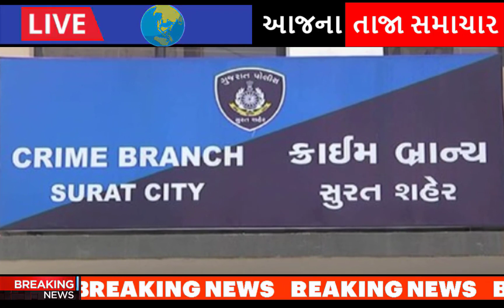ભાજપ ના મોટા નેતાની પોલ ખોલી , સી.આર.પાટીલ ને દૂર કરવાનુ કાવતરુઆખું ગુજરાત ચોંકી ગયું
ભાજપ ના મોટા નેતાની પોલ ખોલી ,
ભાજપ ના જ નેતા નુ સી.આર.પાટીલ ને દૂર કરવાનુ કાવતરુ ,આખું ગુજરાત ચોંકી ગયું,

after-hardik-patels-entry-into-the-bjp-aam-aadmi-partys-state-president-gopal-italia-gave-a-response-gujarati-news.

naresh-patel-to-join-congress-party-in-ahmedabad-positive-signal-in-talks-with-high-command.

hardik-patel-reacts-to-naresh-patel-joining-congress-party.